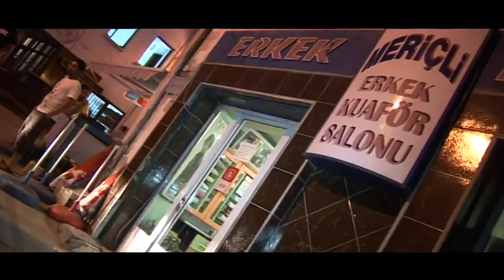Hayattan BizeNe (Officall Klip)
Japon Feat Fame - Hayattan Bize Ne (Mix By Dj Soner)

Ozan - Mavi Seker Cuma 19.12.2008 Konuk. Part 1 [Bir Gecelik Ask, Özel Hayat] Ece Erken,Atv Qarizma feat Dj Kral - Sensizlige Dayanamam [Yeni] Öğretmeni "Atatürk Öldü" Dediği İçin Ağlayan Minik Kız @ Beyaz Show Tarkan - Dj Senol - Yusuf Güney - 2008 - Alisan - Ibrahim Tatlises - Ismail Yk - Eker Brueder - Sibel Can - Nazal Öncel - Grup Tomakinler - Yurtseven Kardesler - Mustafa Sandal - Sekerim - Sinan Yilmaz - Murat Boz - Galatasaray - Besiktas - Fenerbahce - Hande Yener - Muhabbet - Rober Hatemo - Milli Takim - Istanbul - Müzik - Türkiyem - Seda Sayan - Demet Akalin - Alisan - Gökhan Özen - Nihat Dogan - Ceylan - Kral Tv - Star Tv - Kanal D - Atv - Musik - Music - Ozan - Selcuk Sahin - Serdar Ortac - Cankan - Emrah - Kenan Dogulu - Dogus - Öykü ve Berk - Grup Hepsi - Ibo Show - Sezen Aksu - Cem Yilmaz - Kanal Avrupa - Sinan Yilmaz - Tümence Show - Beyaz Show - Master Sezer - Fatih Terim - Arda Turan - Emre Belezoglu - Emre Asik - Ilhan Mansiz - Ibrahim Toraman - Gökdeniz Karadeniz - Rüstü Recber - Tolga - Mehmet - Kazim Kazim - Tümer Metin - Hakan Sükür - EM2008 - Sampiyon - Gökhan Zan - Yildiray Bastürk - Halil Altintop - Hamit Altintop - Petek Dincöz - Berdan Mardini - Yeni Albüm - Recep Ivedik - Mithat Körler - Şampiyon Türkiye (2008) yeni türkiye Mithat Körler - Sampiyon Türkiye 2008 Muhabbet türkiye sarkisi Ülker'in milli takimimiz için çektigi reklam .. bütün futbolcular yer aliyor turkish great football song turkey türkei nationalmannschaft lied milli takim türkiye euro 2008 ülker reklam Tarkan milli takim yer gök inlesin bu sesi dinlesin hep seninleyiz türkiye turkey türkei arar buluruz izini mustafa sandal pazara kadar klip video gülben ergen avrupa 2008 turkcell özlem ay - degmezmis selcu sahin - birdaha Milli Takım-Özgür milli takım klibi milli takım şarkısı milli takım şarkısı milli takım-milli takım milli takım şarkısı milli takım şarkısı milli takım-milli takım milli Gülben Ergen son albümünün Avrupa adlı şarkısının sözlerini değiştirerek milli takım şarkısı olarak uyarlamış. turkish futboll türkei nationalmannschaft musik stuttgart Aklımızda Futbol Kalbimizde Türkiye - Ülker'in Milli Takım sponsorluk anlaşmasına ilişkin reklam filmi. Arda Turan, Mehmet Aurelio, İbrahim Toraman ve Gökdeniz Karadeniz rol almış. Beşiktaş ilçesi ve İnönü Stadı hemen belli etmiş kendini karelerde. Bir de o meşhur Beşiktaşlı köfteci. Duvarlarında milli oyuncuların resimleri olan. Topu ordan oraya taşıyan sevimli veletin maşallahı var. Döktürmüş. Adı Gökay Coşkun. Müziğe de değinmek gerek, sağdan soldan apartılan bir jingle değil, tamamen özgün.